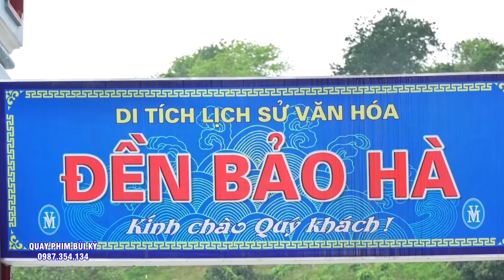Cô Tiểu Thư Xinh Xắn Loan Giá Hầu Thánh. Hát văn Hầu Đồng ĐẶc Sắc 2023